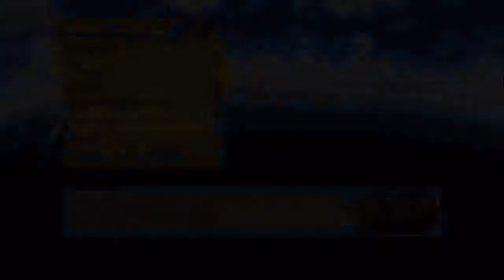Let's Play Tales of Graces F[Deutsch] Ep.166 - VS Finzter-Turtlez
Er ist abrgundtief böse!

Plattform:PS3
Genre:JRPG